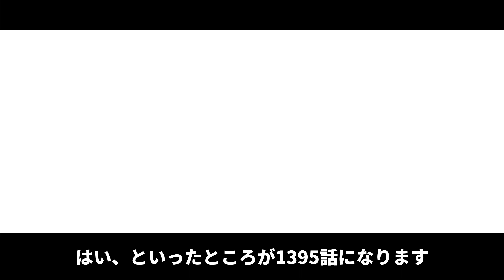【はじめの一歩】ウォーリーがやらかす・・・【最新話ネタバレ注意】【1395話】